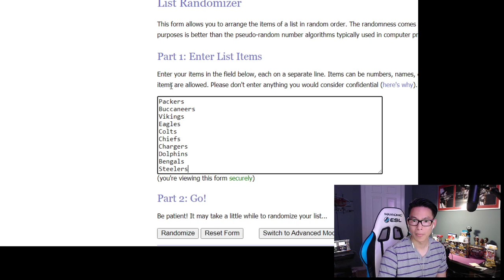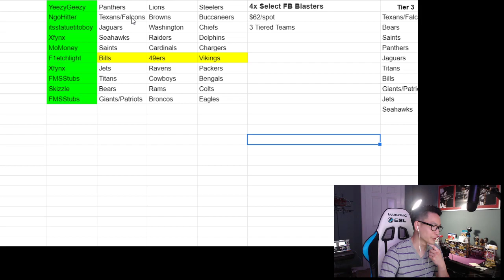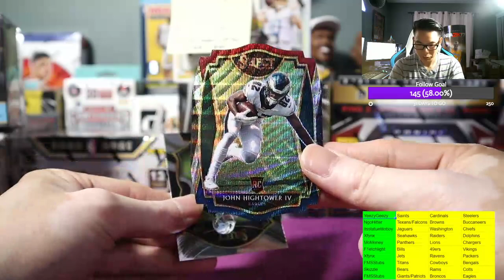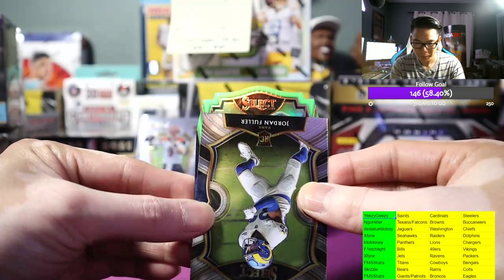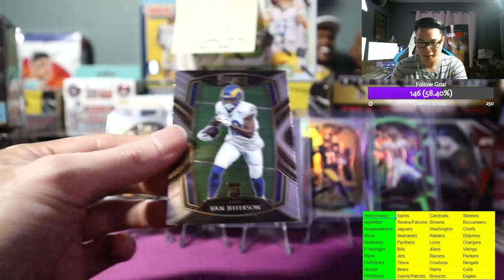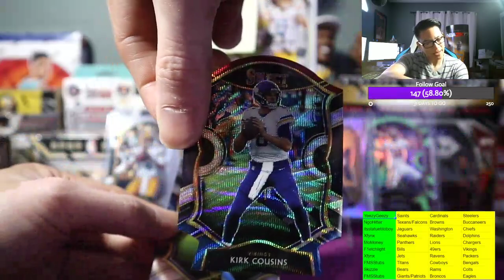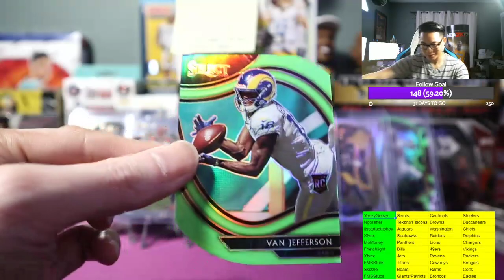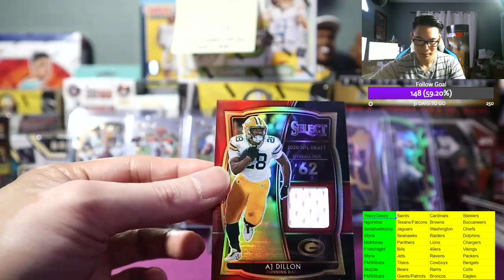NgoHitter Sip, Rip & Ship #31: 4x Select Football Blaster Break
Check out the green pulsar Rookie auto we pulled tonight!

NgoHitter is a Twitch/YouTube channel meant to teach people about how to smartly invest into sports cards. No question is dumb, just stop by and ask. We stream twice a week (Monday & Saturday) at 6PM PST on Twitch.